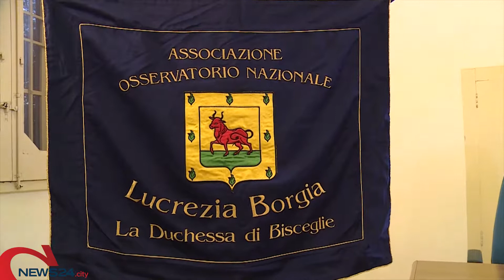BISCEGLIE | 500 anni dalla morte di Lucrezia Borgia: concluse le celebrazioni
A Bisceglie consegnate diverse onorificenze